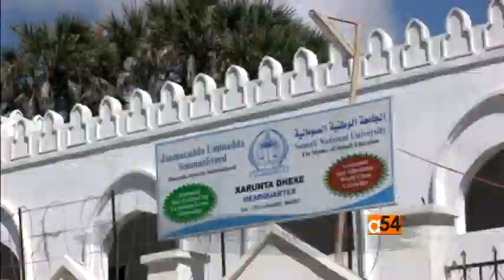Somalia University Reopens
Abandoned more than two decades ago, Somalia National University, located in the nation's capital, recently reopened to students from across the war ravaged country.  Ini Thompson has the story.